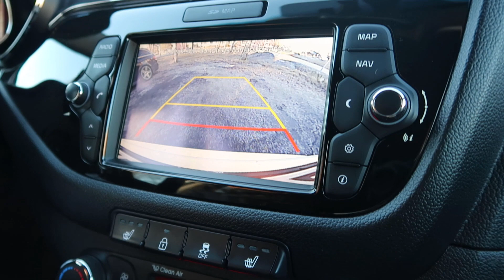MY WEEK. MEILLE TULI "UUSI" AUTO, CBR:LLÄ KAUSI AVATTU 🏍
My week. Uusi auto meille ja hondan huoltoa ja kauden avaus ajot hondalla.
Onhan se kivaa pitkästä aikaa päästä moottoripyörällä ajelemaan, joko oot kauden avannut? Taloon tuli korona 😨
Löytyy myös ig ja tiktok : jukkalii